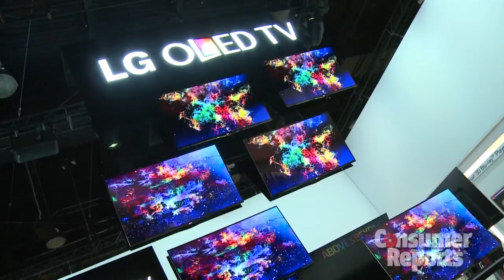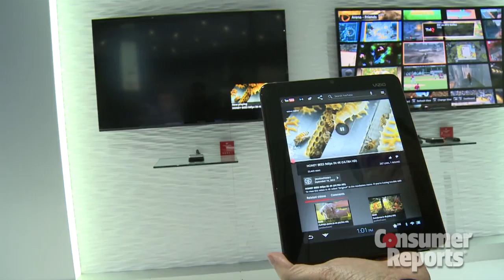CES 2013: What's new in TVs | Consumer Reports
At CES this year, we saw some of the first production models of TVs featuring impressive new technologies such as OLED, 4K, and Ultra HD. Follow all of Consumer Reports' coverage of CES 2013